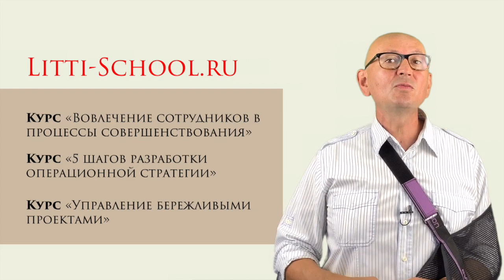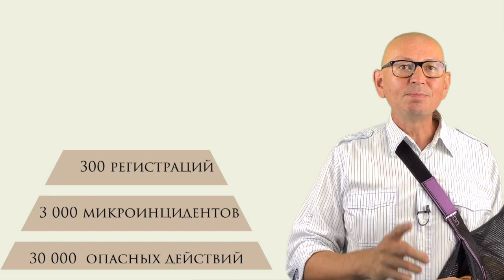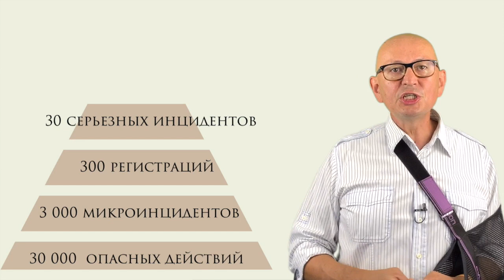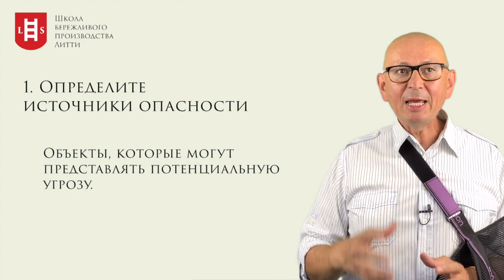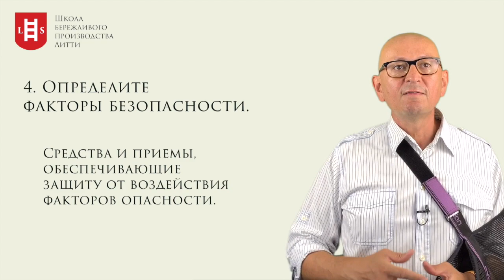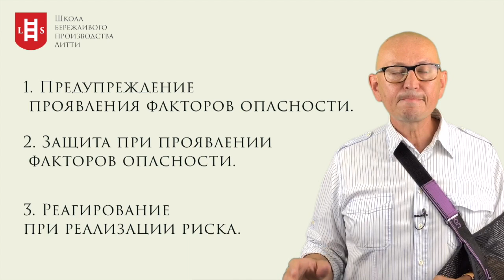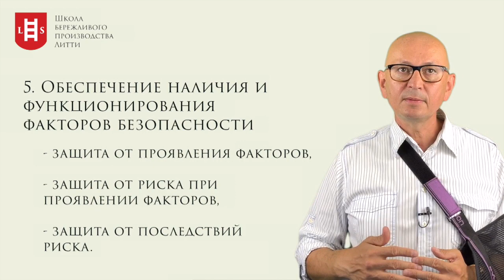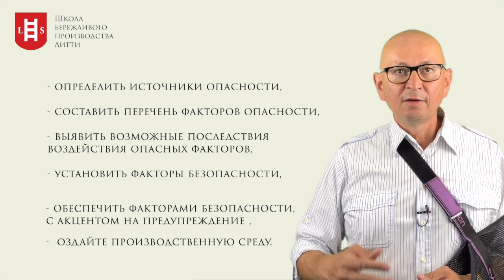Создание безопасных рабочих мест. Бережливое производство.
К сожалению, вопросы безопасности труда и окружающей среды редко ставят в приоритеты при развёртывании Бережливого производства. И это большая ошибка.

Почему-то не принято говорить, что ключевой целью Бережливого производства является именно создание безопасных условий работы. Это приоритет номер один.

Во всех предприятиях, где я разворачиваю Бережливое производство есть отдельная программа которая называется «Повышение безопасности труда и окружающей среды», в рамках неё решаются вопросы, связанные с ростом уровня охраны труда, промышленной и санитарной безопасности, охраны окружающей среды.

Сегодня я хотел бы рассказать о том, как решаются такие задачи на конкретных рабочих местах в цехах, складах, офисах, на территории предприятия.
Безусловно на большинстве предприятий есть соответствующие службы, но часто их работа носит очень формальный характер. Надеюсь, мои советы вам пригодятся.

Бережливое производство, Управление проектами, Управление изменениями, Кайзен, Лин, Стратегия, Лидерство, Бережливые проекты,